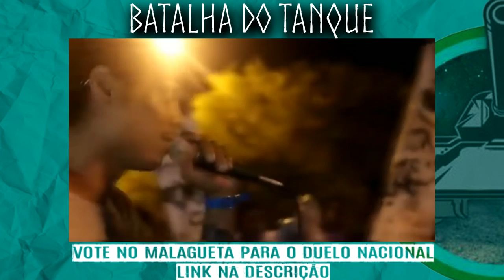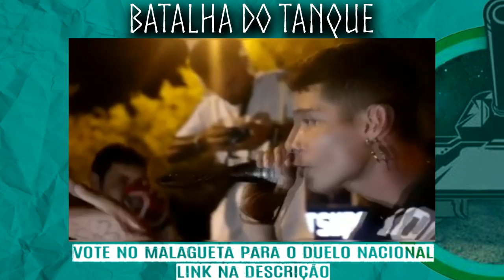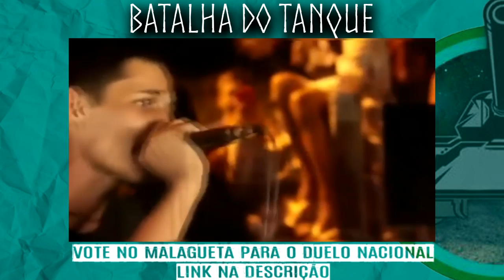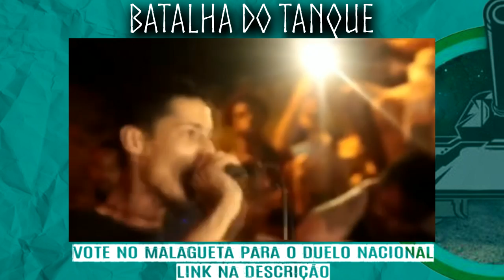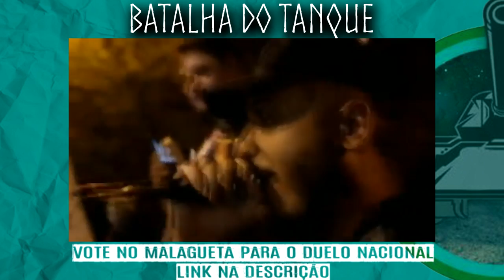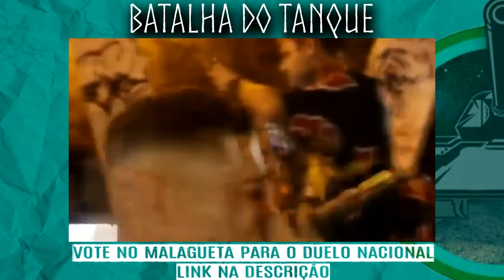MELHORES RIMAS DO MC MALAGUETA EM 2020, O MC DE MUITA RIMA E POUCO HYPE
O MC Malagueta está representando o Tank na disputa do regional no Rio de Janeiro, um mc novo de muita rima e pouco hype, esse vídeo monstra só algumas das melhores rimas no Tank em 2020.

A Votação até a etapa final do RJ vai ser decidido por voto e estamos atrás dos 3 primeiros classificados. precisamos de 1000 Votos, podemos contar com você!

No fim vai ser tudo decidido por Rima e pelo que ele fez esse ano, ele merece está no Estadual .